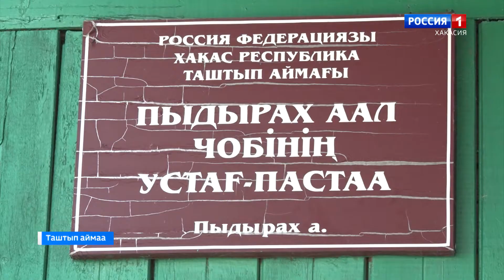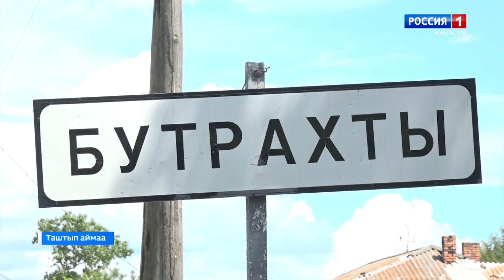Вопрос о рекультивации мусорной свалки в Таштыпе отложен на следующий год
Таштып аал хыриндагы соп-сап сурии пазагы чылда ла пог1л парар. Андаг халганчы нандырыг пирген Хакасиянын улгуз1. Ол кирекке пазагы чылнын бюджед1нде ахча салыл парар. Пу сид1кс1н1с иб1рк1 чазыларнын кор1м1н паза от пилеттир орыннарны ардатча. Агаа хоза, андагы полиэтилен пакеттерн1 ч1п, маллар даа оох парчалар.